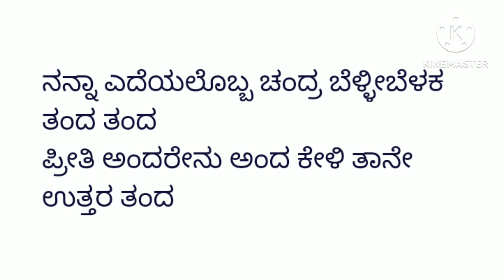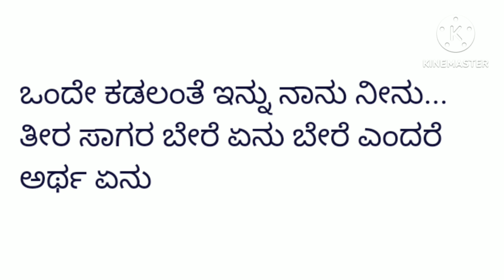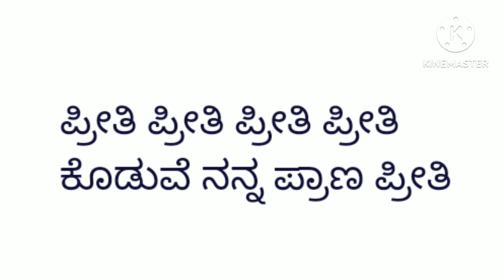December 29, 2023.ಸ್ನೇಹಲೋಕ film. ಒಂದೇ ಉಸಿರಂತೆ ನಾನು ನೀನು karaoke song